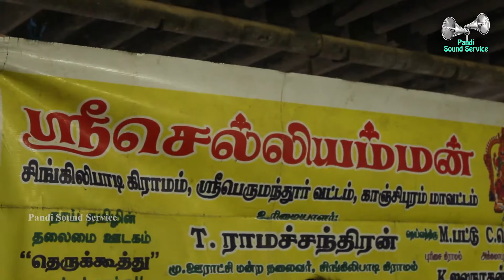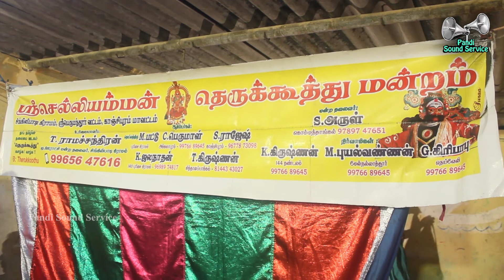Chelliamman Comedy Therukoothu | Pandi Sound Service | Village Therukoothu | Therukoothu Mandram